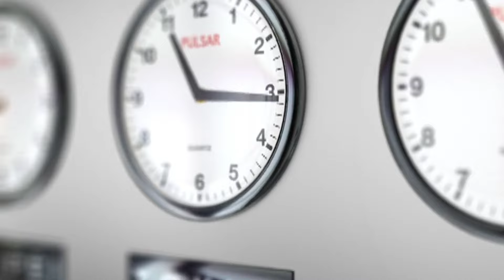Work From Home Jobs || Part Time Jobs || Woodrock Is Hiring For Swiggy Process || Urgently Hiring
In this Video I am going to share Woodrock Is Hiring For Swiggy Process Work From Home Jobs.

Pan India Hiring.

( Call them only in Official Time or Intersted Candidates Can Drop Thier Updated cv on these Numbers.

Thankyou.

                                 Thanks